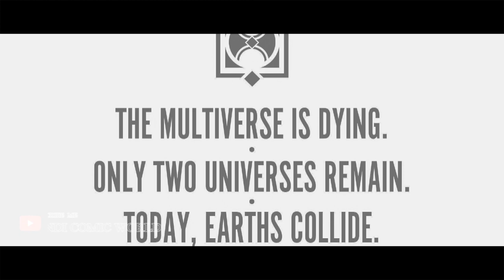| MARVEL 616 VS MARVEL 1610 | SECRET WARS | Episode:02 | Hindi Comic World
Is comic mai hum dekhenge ki multiverse tabah ho rahe hai aur har ek superhero apne universe ko bachane ki koshish kar raha hai aur iske liye wo log kisi bhi had tak ja sakte hai...kya wo apni earth ko bacha payenge?kya multiverse tabah hoga ?kya superheroes banenge supervillian??